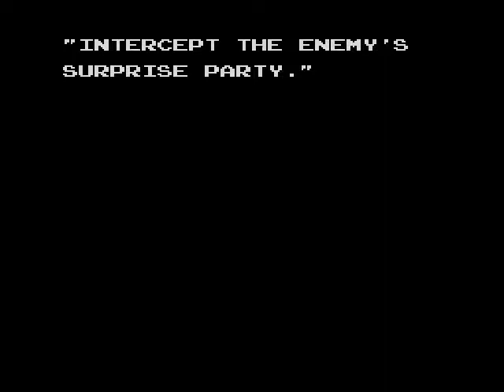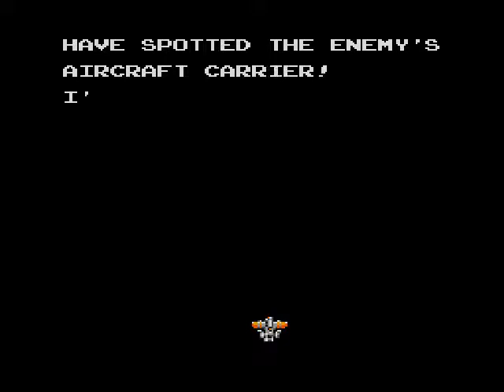JCF Test: Scramble Spirits - Master System (Fusion)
Vidéo test du jeu "Scramble Spirits", sorti sur Sega Master System. Test réalisé sur Fusion 3.64, vidéo avec Fraps v3.2.5. Retrouvez le test de ce jeu sur jeuxcollector.fr